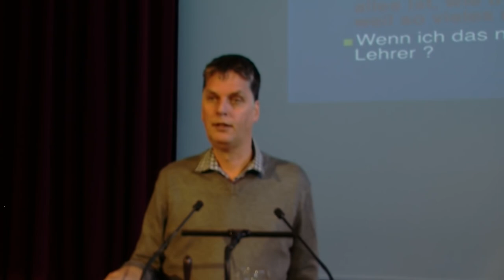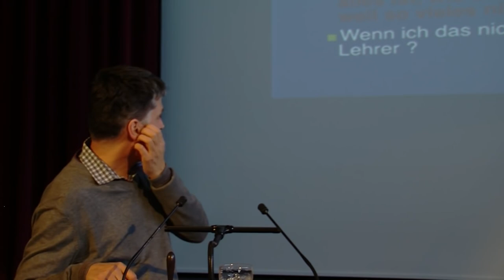Dr. Martin Winkler - ADHS bei Kindern und Jugendlichen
🔔 LIZENZ
👉 Dieses Video steht unter einer CreativeCommons Lizenz (cc-by 4.0) mit Namensnennung (ADHS Osthessen e.V.) und kann auch gerne von anderen genutzt und weiterverbreitet werden.